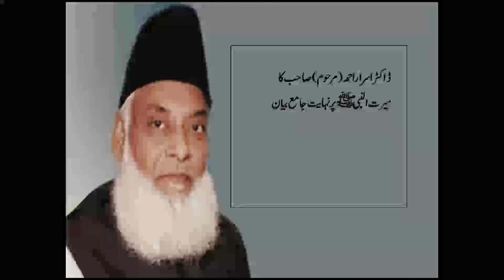SEERAT UN NABI ﷺ BY DR ISRAR AHMED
Israr Ahmad, was a Pakistani Islamic leader, and theologian. He developed a following in South Asia but also among some South Asian Muslims in the Middle East, Western Europe, and North America.